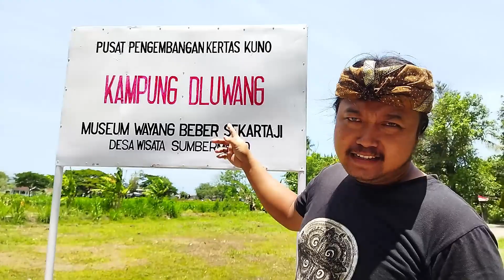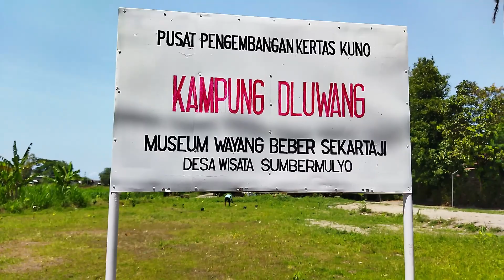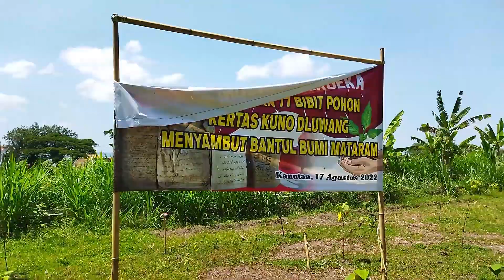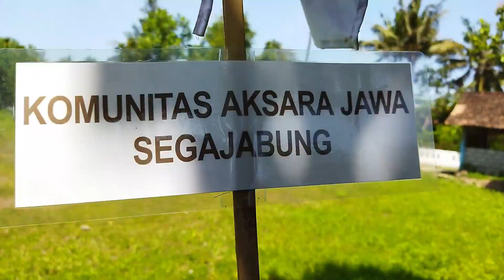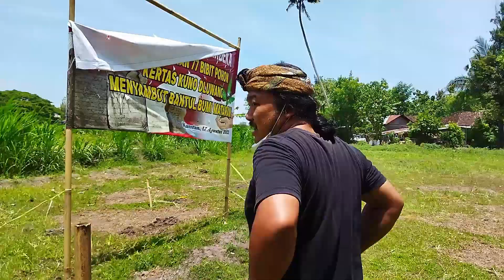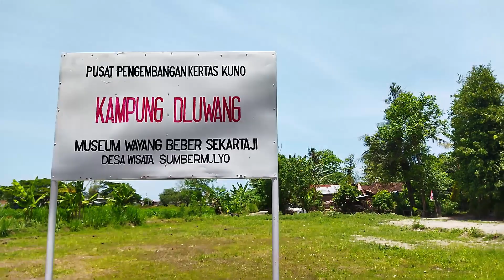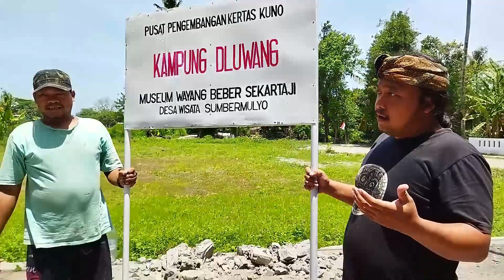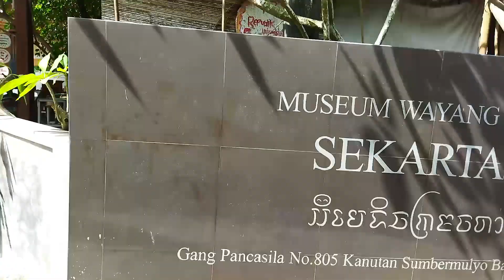Kampung "DLUWANG" KESAMPAR KESANDUNG !!!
Bagi kami jatuh bangun merupakan sahabat yang harus dijalani, Sedemikian usaha kami membangkitkan Kertas Kuno Bahan membuat Naskah Kraton dan Wayang Beber, Rencana kami untuk membuat wadah seni budaya yang mensejahterakan Masyarakat tertunda. Tuhan selalu memberi Jalan untuk mendukung ABAD SAMUDERA & BANTUL BUMI MATARAM.